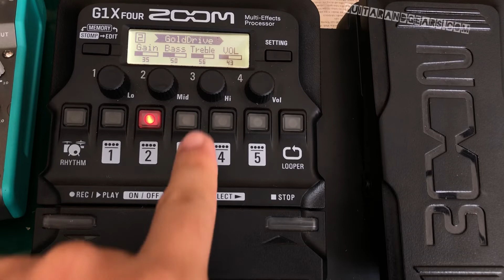Zoom G1XFour Metal Patch Direct to P/A (No amp need!!!)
Metallica sound